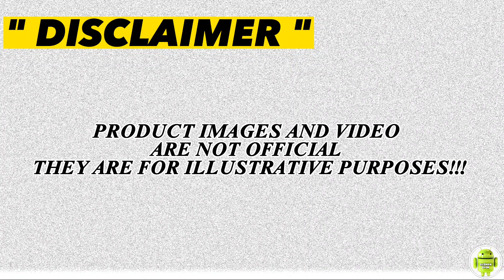Samsung Galaxy M14 5G Specs - Wow Ang Lupet Upgrade Lahat !